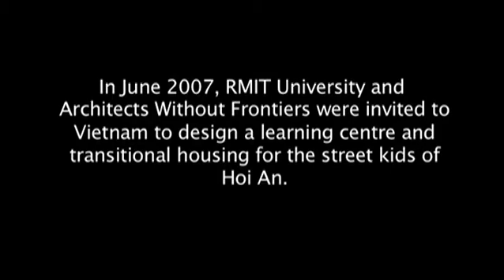Architects without Frontiers in Vietnam - RMIT University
Between 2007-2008 Dr Esther Charlesworth established a multidisciplinary teaching project called Building the Community. The project involves design, construction management and multimedia students from RMIT Melbourne and RMIT Vietnam designing housing for kids at risk in the coastal area of Hoi An, Vietnam.